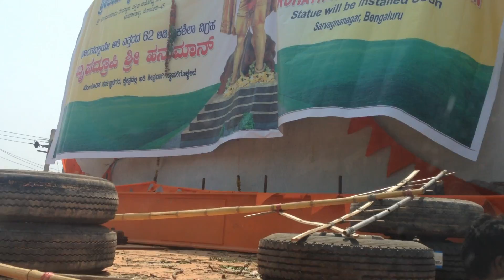Anjinaya 63 adhigalu RCS